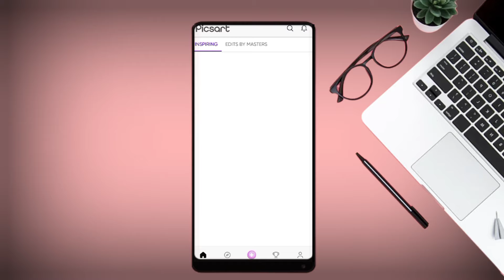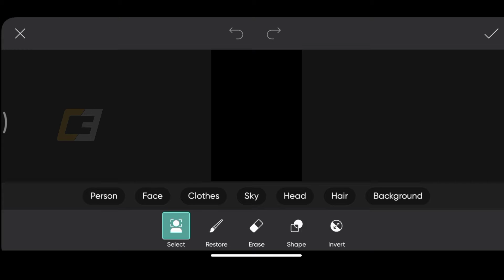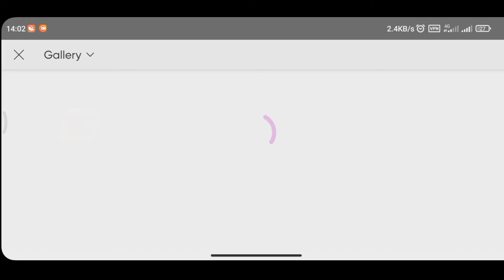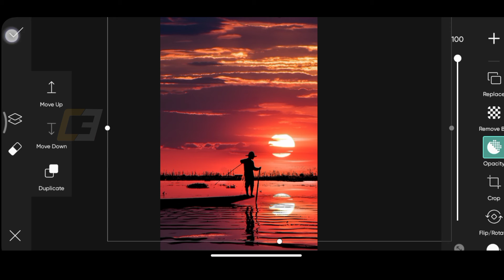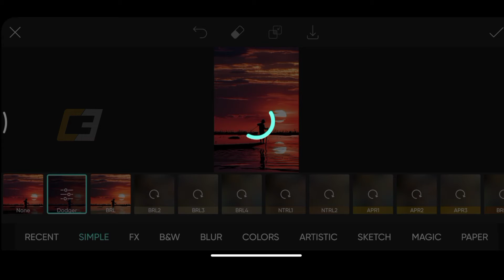SILHOUETTE with BACKGROUND in PICSART | PICSART TUTORIAL | Android | iPhone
in this PicsArt tutorial, I try changing the background with a mirror effect in the foreground with various tools including Curves and Double Exposure tools.

Creative 3D instagram viral photo editing 2022

✅Background and PNG download link  here:-